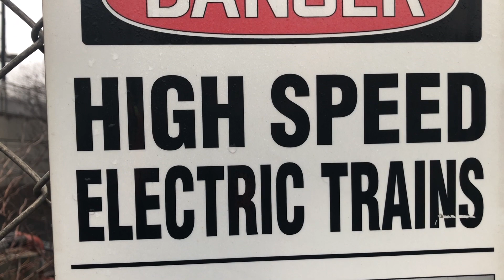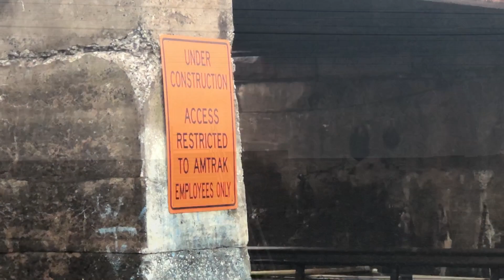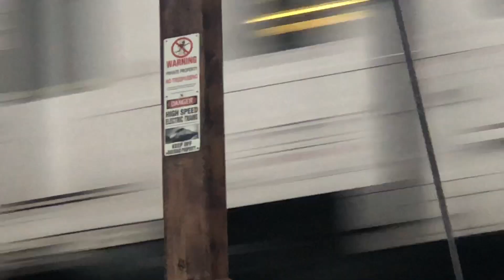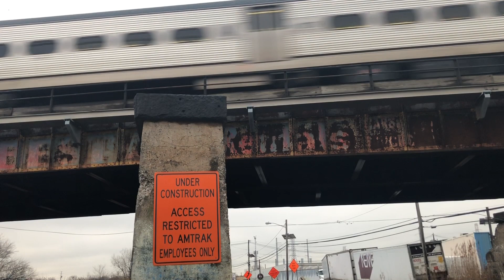Northeast Corridor: Amtrak & NJ Transit | Monday Rush-Hour (MEETS & HIGH SPEED ACTION)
Northeast Corridor: Amtrak & NJ Transit | Monday Rush-Hour (MEETS & HIGH SPEED ACTION) North Bergen, New Jersey, Kearny ,New Jersey